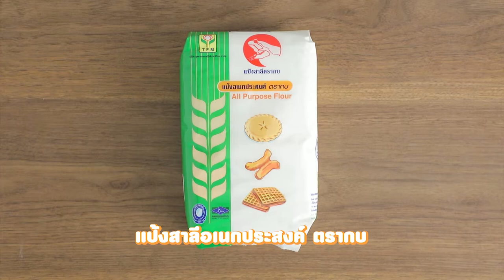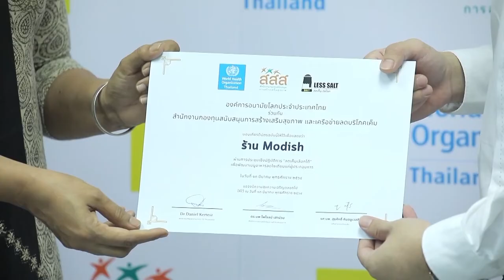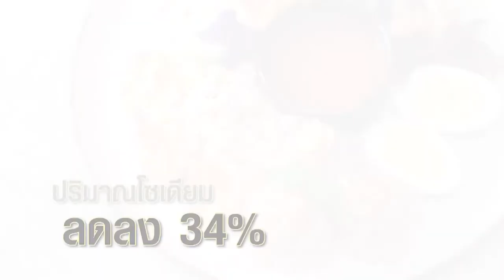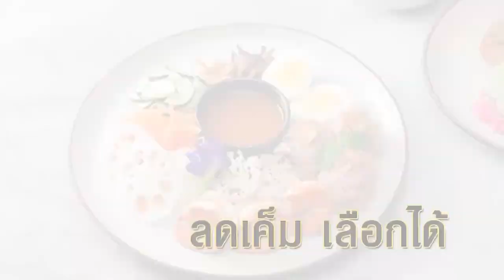รายการ "อดเปรี้ยวกินหวาน" อ.ยิ่งศักดิ์&ครอบครัว ขอเสิร์ฟความอร่อย EP.202 [1/3]